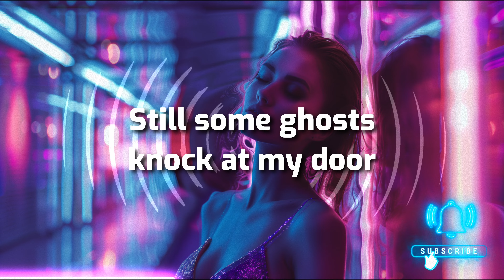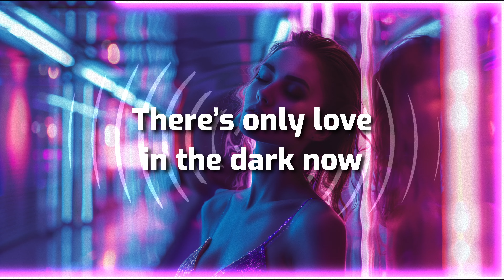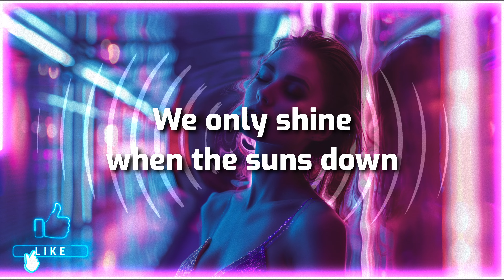Frank Walker, Lucas Estrada - Bad Town (Lyrics)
🎵 *Lucas Estrada x Frank Walker - Bad Town* (Released 31/01/2024)

🎤 *Lyrics: Lucas Estrada x Frank Walker - Bad Town*
You’re in this bad town
We only shine when the suns down
There’s only love in the dark now
Oh, I found you (you)

VERSE
Caused the echo through my sleep
Conversations on my street
Bright lights illuminate me
No one comes here anymore
Still some ghosts knock at my door
And I’ve been running from ‘em lately

PRE
And every night
We run away
Every time
You’ll be my escape

CHORUS 1
Nothing made sense ‘til you came round
Turn all the noise into my favourite sound

PRE
And every night
We run away
Every time

POST/VOCAL CHOP

CHORUS
(Drop)You’re in this bad town